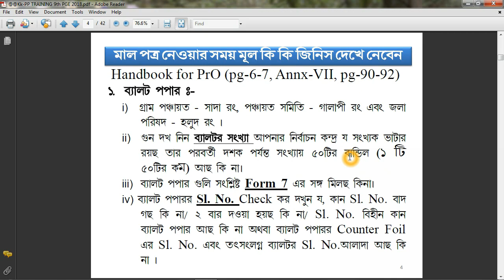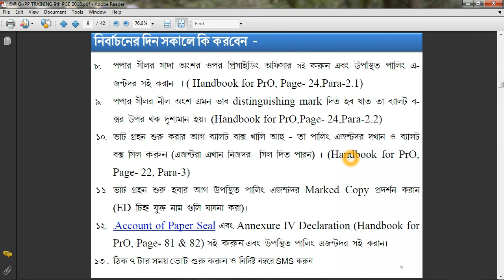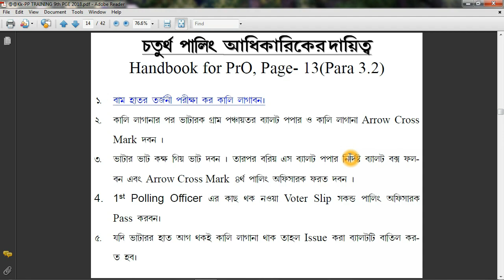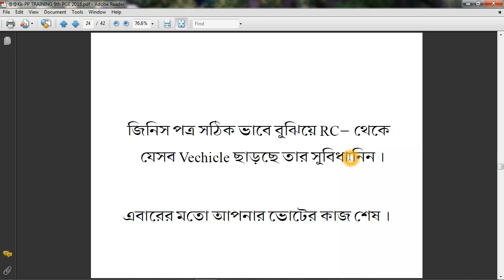Training of Polling personel. Panchayat Election 2018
Training of Polling personel.  Panchayat Election 2018, training of panchayat election 2018, panchayat vote 2018,